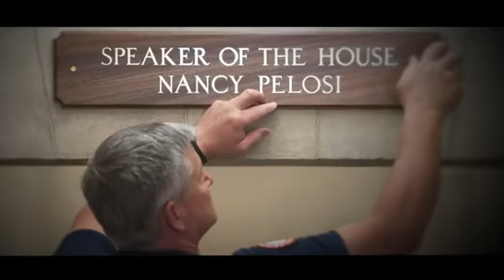Đại hội Toàn quốc Đảng Dân Chủ: Chủ tịch Hạ viện Nancy Pelosi phát biểu